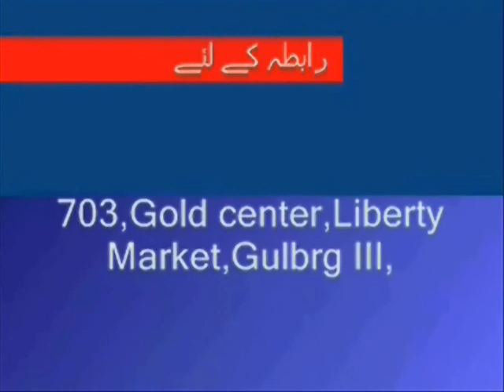Weekly Urdu Horoscope from 24th to 30th April 2017 Part 2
Weekly Urdu Horoscope by Aameer Mian from 24th to 30th April 2017 Part 2 for Cancer, Leo & Virgo